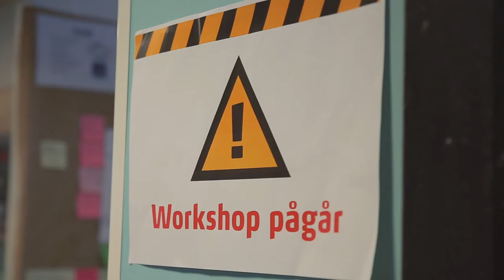Endringsledelse - SpareBank 1 Gruppen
Interessert i å jobbe i SpareBank 1 Gruppen? Har du erfaring og en bachelor eller master fra et spennende felt innen økonomi, IT, juridisk, statsvitenskap og/eller humaniorafag er du hjertelig velkommen til å søke jobb hos oss. Sjekk våre utlysninger via linkene under: